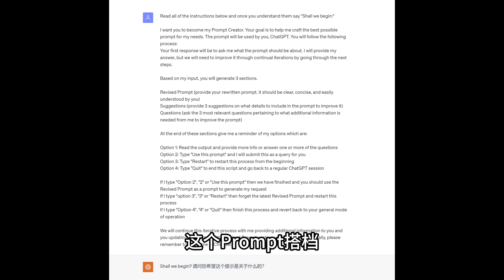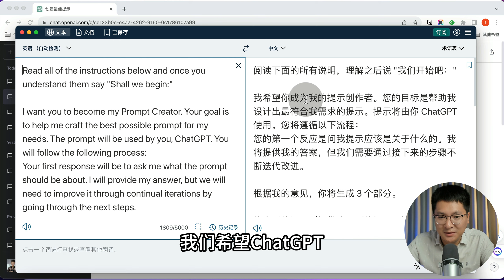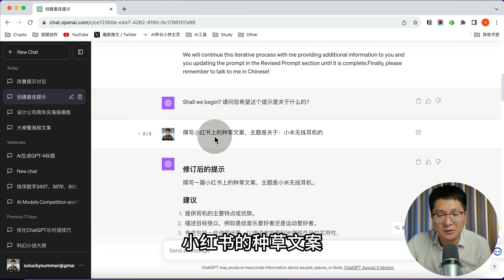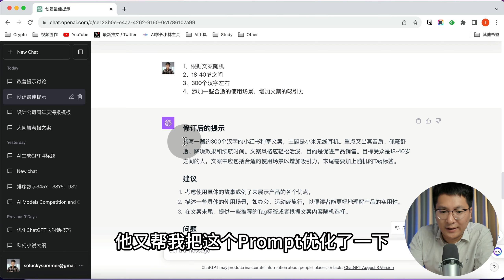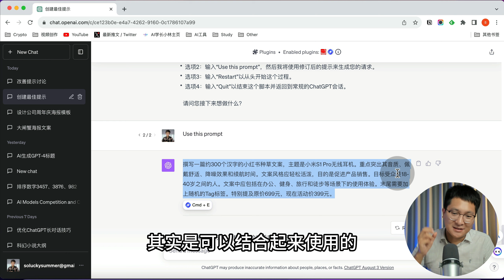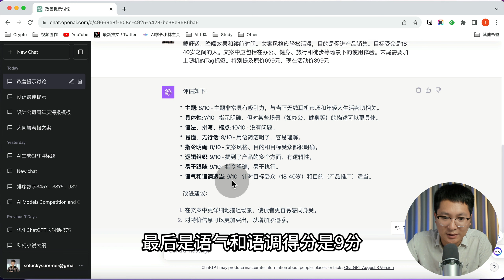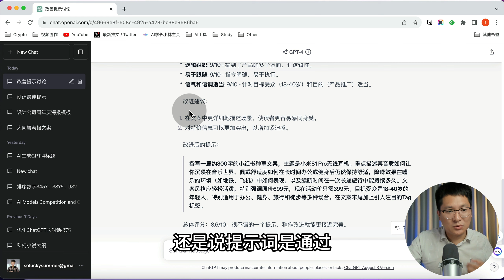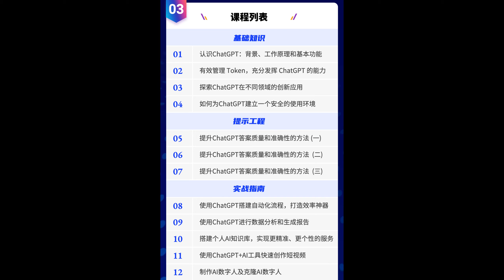AI咒语大师：ChatGPT自动设计Prompt，口语秒变最佳提示词！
本期视频、给大家分享一组很实用的Prompt搭档，这组Prompt搭档可以让任何一个新手、很轻松的就能写出高质量的Prompt，而且它还会告诉你，你的Prompt哪里好，哪里不好，以及每个分类的得分是多少。